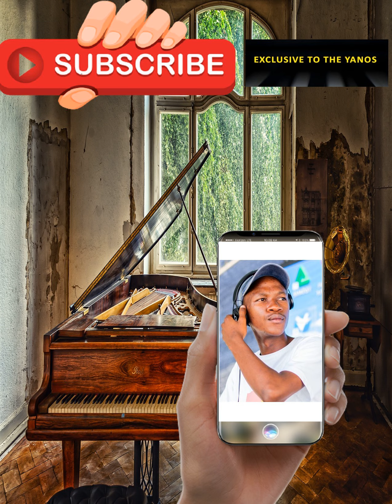Mdu aka Trp & Kelvin Momo – Our Time ft. Nkulee 501 & Da muziqal chef